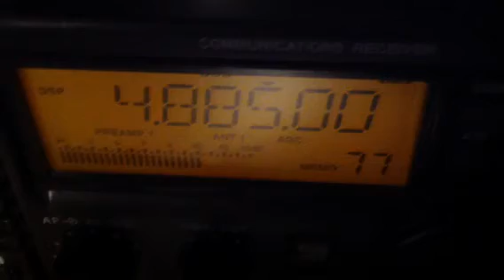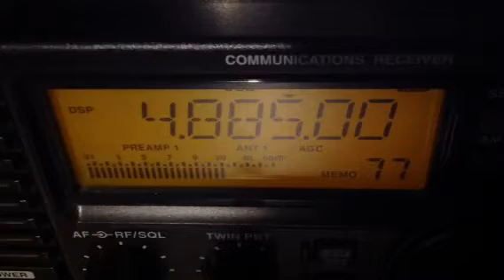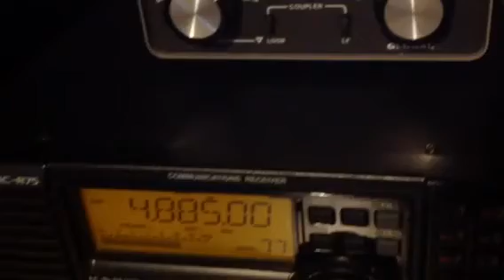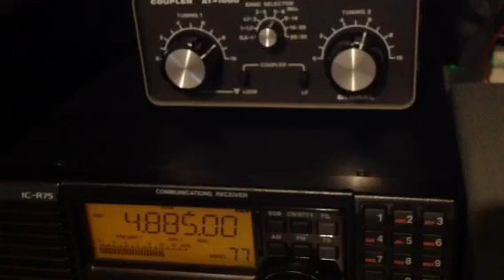R. Clube do Para 4885 kHz from Belem Brazil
R. Clube do Para has been a daily DXing station here in this QTH. Even the band condition is poor, it is coming through reliably every night. One of the most resilient and reliable DX signal on HF.

Rx ant wire with tuner and preamp.
Rig R75.